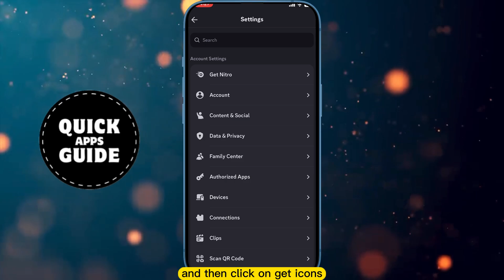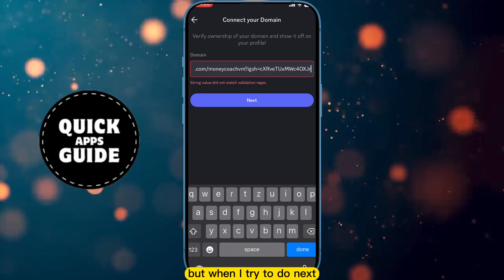How to Link Instagram To Discord | Discord Tutorial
Want to connect your Instagram account to Discord? In this video, I’ll show you how to link Instagram to Discord so you can share your profile, posts, and updates easily! Whether you want to display your Instagram on your Discord profile or use bots for Instagram integration, this guide has got you covered.

Topics Covered:
✅ How to add Instagram to your Discord profile
✅ Using third-party bots for Instagram updates in Discord
✅ Troubleshooting common issues